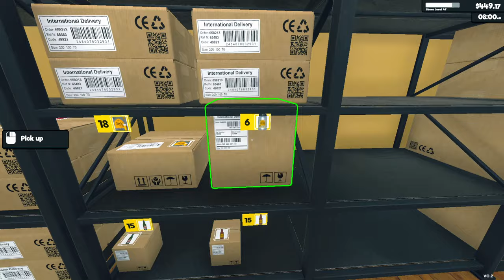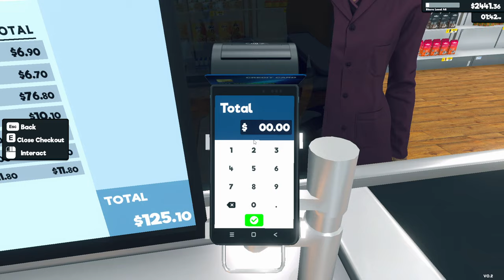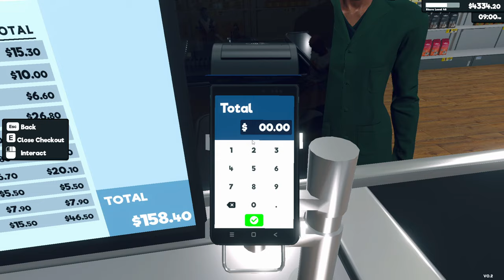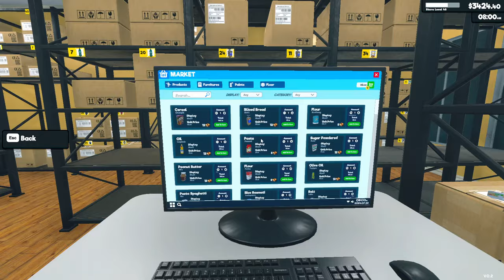Supermarket Simulator (Part 33) - v0.2